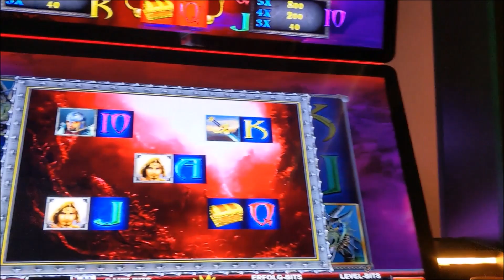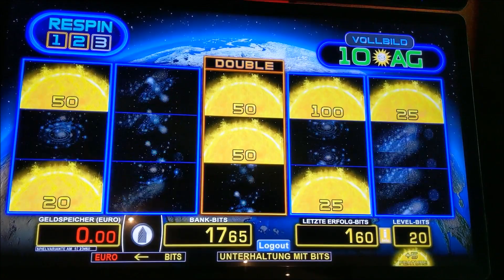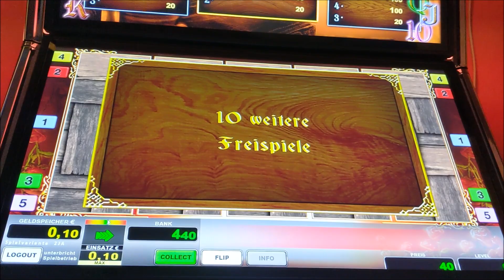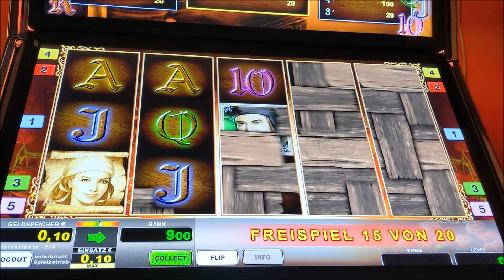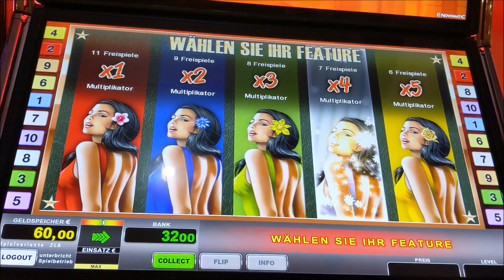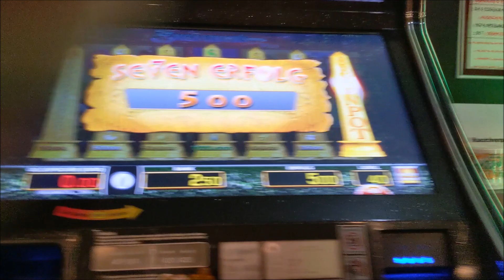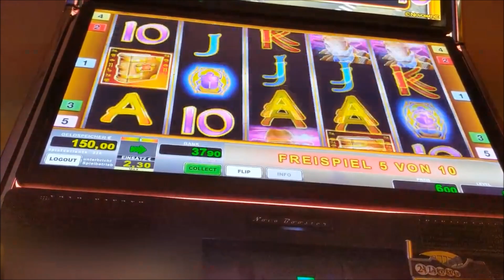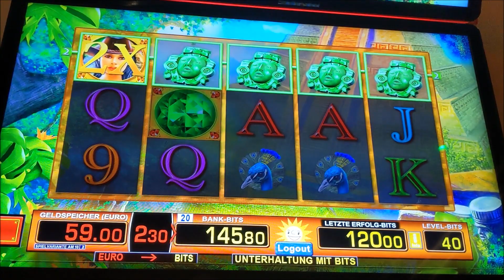🐸Wishing Well🐸Zentaurus🐸Havanna Heat🐸Book of Ra Classic🐸Green Diamond🐸Merkur🐸Novoline🐸Feckinger🐸Didi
Hallo Zusammen
es gibt wieder ein neues Video und wartet auf Euch!
Viel Spaß damit, lasst es Euch gefallen
Viele Grüße Didi